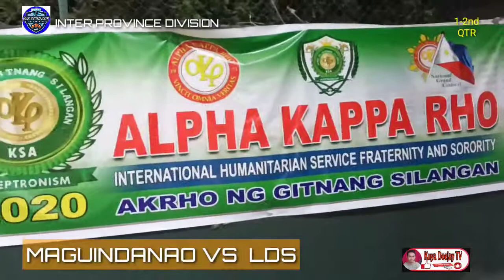MAGUINDANAO VS LANAO DEL SUR/INTER PROVINCE/RBL. 1-2ND QUARTER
Inter Province game.